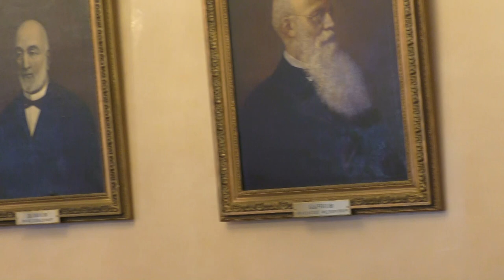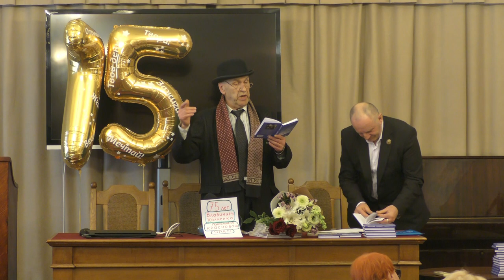Владимир Холменко - "Двушечка" ВКОНТАКТЕ - Презентация книги. Видео - Александр Травин арТзаЛ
Юбилей Президента Русскоязычного Содружества Творческих Деятелей (РСТД) Владимира Холменко в Российской Национальной Библиотеке 2 апреля 2021 года..
Презентация книги стихов юбиляра.
Автор видео - Александр Травин арТзаЛ
Россия - Санкт-Петербург
Anniversary of the President of the Russian-speaking Commonwealth of Creative Workers (RSTD) Vladimir Kholmenko at the Russian National Library on April 2, 2021 ..
Presentation of the book of poetry of the hero of the day.